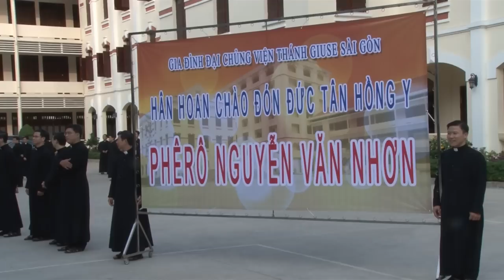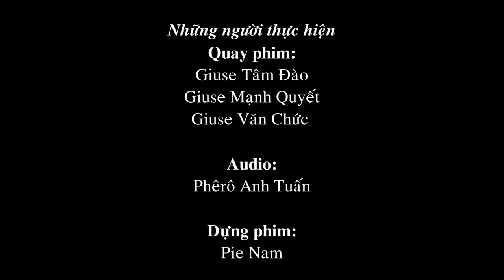WGPSG - Thánh lễ tạ ơn của ĐHY Phêrô Nguyễn Văn Nhơn tại Đại Chủng Viện Sài Gòn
Nguồn: WGPSG